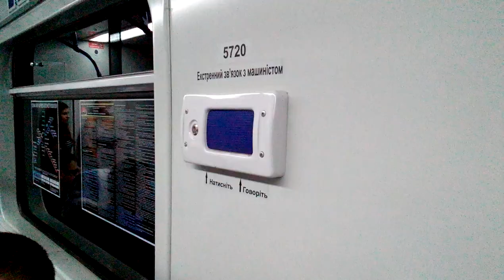"Новий голос Харківського метро" + Обзор 1го модернізованного №5720(модель 81-710.1) Харків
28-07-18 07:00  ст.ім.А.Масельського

"Новый голос Харьковского метро" + Обзор нового еж3-5720(модель 81-710.1) Харьков ст.им.А.Масельского